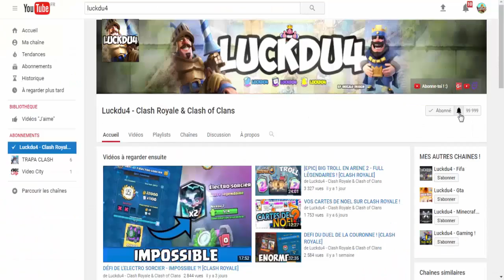LE RETOUR SUR CLASH ROYALE !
Bon Visionnage !